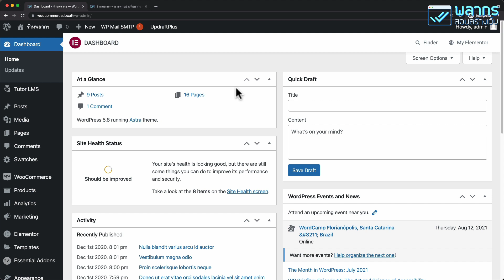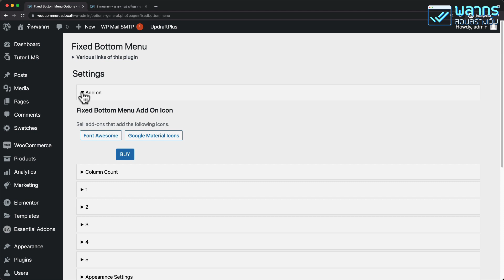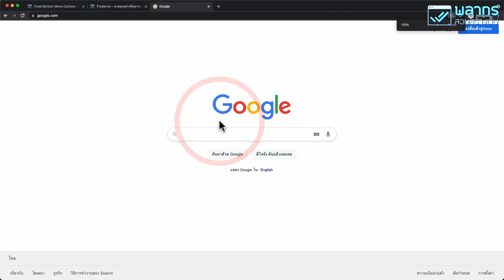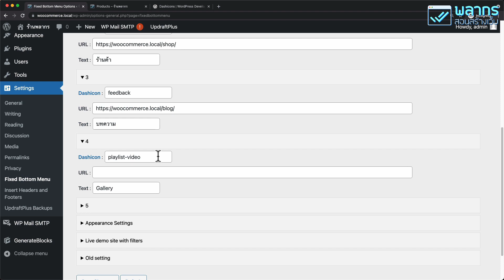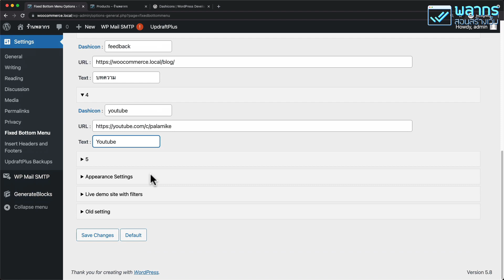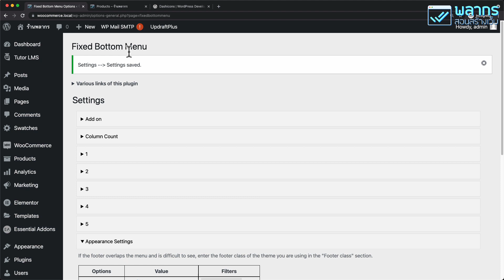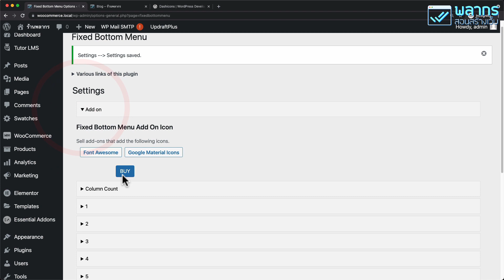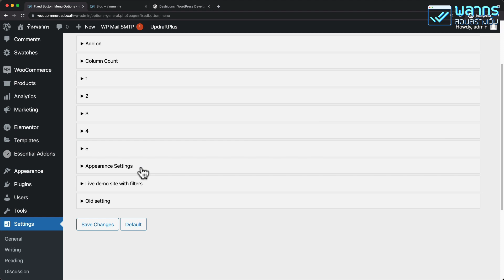ทำปุ่มเหมือน App ในเว็บไซต์ Wordpress แบบง่ายๆ 😎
อยากทำปุ่มเหมือน App มือถือ ไว้ด้านล่างของเว็บไซต์ ต้องดูวีดีโอนี้เลย บางครั้งเราอยากจะอำนวยความสะดวก ให้กับกลุ่มผู้ใช้ของเรา ให้กด Link ไปหน้าต่างๆ ได้อย่างสะดวกมากขึ้น เวลาที่อยู่บนโทรศัพท์มือถือ เราก็สามารถทำได้ครับ

เราเรียกปุ่มประเภทนี้ว่า Mobile Button หรือ บางครั้งเราเรียกตามตำแหน่งของมันคือ Fixed Bottom Menu ซึ่งใน Wordpress สามารถทำได้เลยไม่ยากครับ

มาดูกันได้เลยครับ